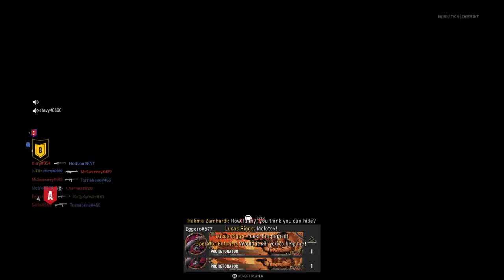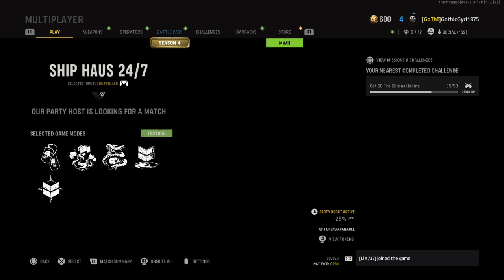Poison Ivy plays Call of Duty®: Vanguard with friends